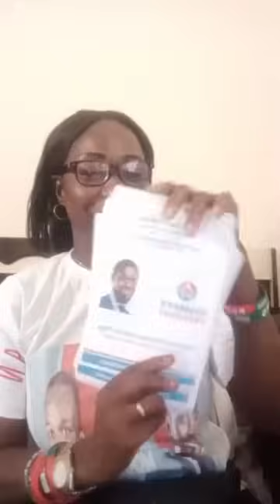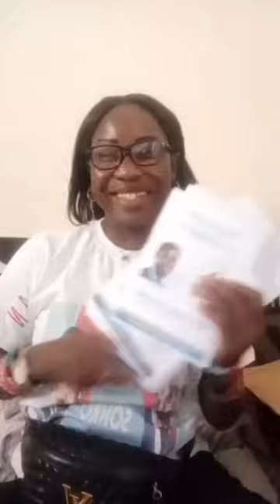🚨KAWTĖF👉DÈGLOULĖNE ADJI NDAO MOY NĖTALI LIMOU DATHIE Ci PRISON BI THIĖY YALLA SĖNĖGAL BOU RĖW😭😭😭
N'oubliez Pas de Vous Sabonner  à La chaine et Activer la Cloche de Notification 🔔